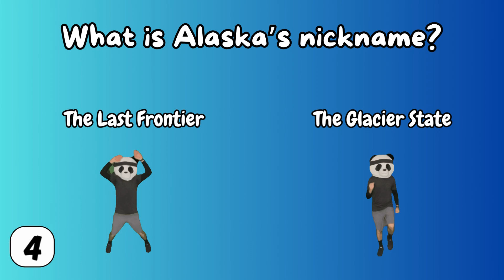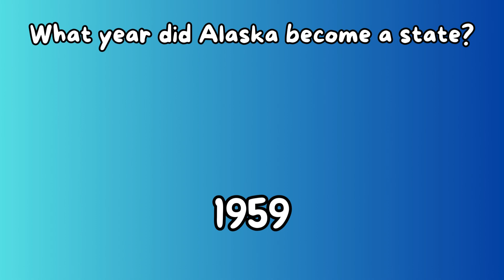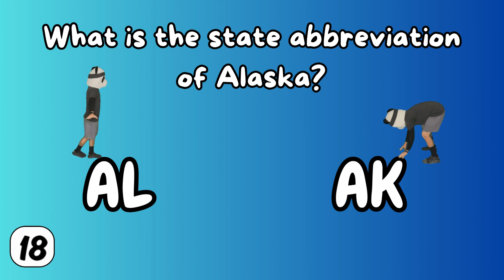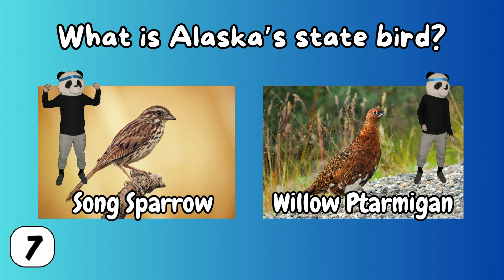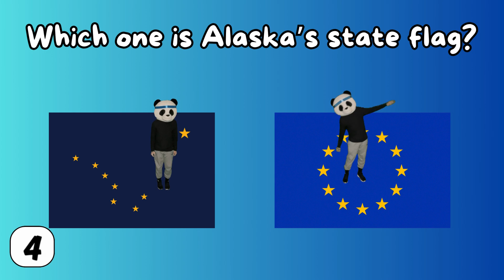Alaska Trivia Workout! Fun Family Fitness For Kids! Learn And Move! Brain Break | PE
It's Trivia Time! And it's time to learn more about the state of ALASKA!

Choose an answer, do an exercise, and at the end of the exercise see if you got the answer correct! Alaska Trivia Workout is a fun, engaging way to learn some things about the amazing state of Alaska! Have fun!

For more videos like this, keep checking in with us!  @PELearnPlay